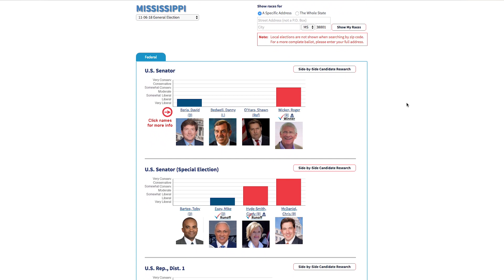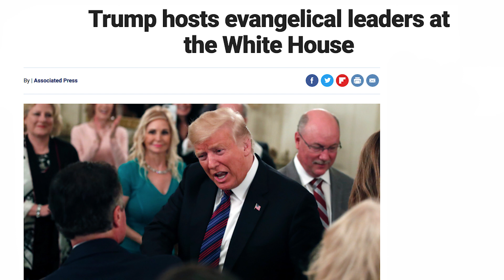Christmas Message from AFA President, Tim Wildmon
If you support the mission of American Family Studios and the American Family Association, we would deeply appreciate it if you kept us in your prayers. Also, if you are able, consider supporting us financially by clicking